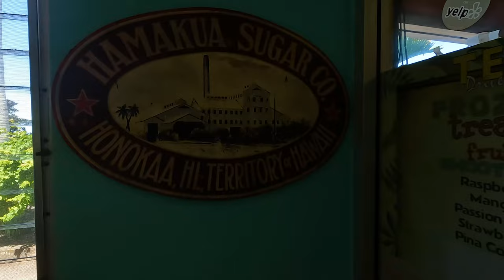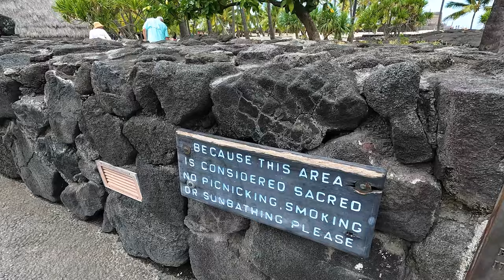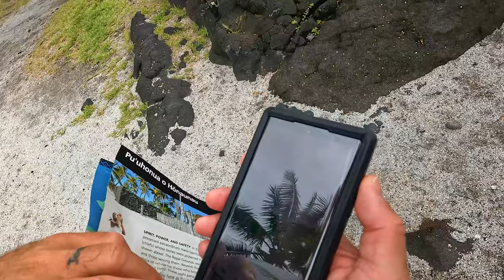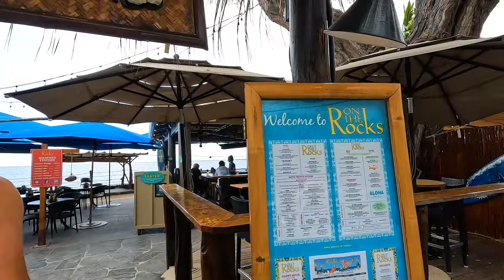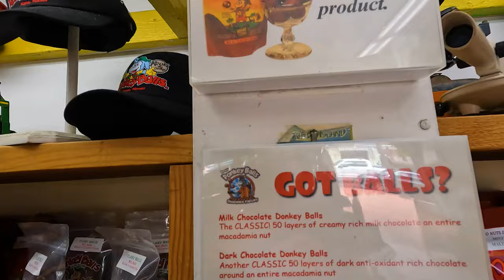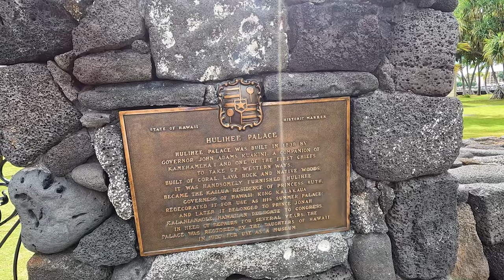"Explore the Treasures of Kailua-Kona - Your Vacation Won't Be Complete Without It!"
We check into the Hilton Waikoloa Village Resort for the next 8 nights.  In this video we will show you our first couple of days on the west side of the island.

At the resort we swim with the dolphins and attend a luau.  Outside of the resort we head south of Kona to snorkel at Two-Step and visit the Pu'uhanau O Hanaunau National Historic Park.
For the rest of the day we walk through Kona.  We have appetizers and desert at Huggo's, beers at Humpy's and check out the historic area of town showing the Moluaikua Church and Hulihe'e Palace.

Hilton Waikoloa Village Resort is a luxury resort located on the Big Island of Hawaii in the United States. The resort is situated on 62 oceanfront acres and offers stunning views of the Pacific Ocean and Kohala Mountains.

The resort features a variety of accommodations, including guest rooms, suites, and private bungalows. The rooms are decorated in a contemporary Hawaiian style and are equipped with modern amenities such as flat-screen TVs, Wi-Fi, and mini-fridges.

There are also numerous dining options available at Hilton Waikoloa Village Resort, including restaurants serving local Hawaiian cuisine, seafood, and international fare. The resort also features a variety of bars and lounges, as well as a coffee shop and ice cream parlor.

For recreation, guests can enjoy the resort's three swimming pools, a saltwater lagoon, waterslide, and numerous water sports activities. The resort also offers a full-service spa, fitness center, and tennis courts.

Dolphin Quest Big Island is a unique interactive dolphin experience located at the Hilton Waikoloa Village Resort on the west coast of Hawaii's Big Island. Dolphin Quest offers visitors the opportunity to get up close and personal with Atlantic bottlenose dolphins in a variety of ways.

Two Step is a popular snorkeling spot located at Pu'uhonua o Honaunau National Historical Park on the west coast of Hawaii's Big Island. The name "Two Step" refers to the two natural stone steps that provide easy access to the water.

Snorkeling at Two Step is a popular activity because of the abundance of marine life in the area, including colorful tropical fish, sea turtles, and even the occasional dolphin or whale. The water is crystal clear, and the area is protected from strong currents and waves, making it an ideal spot for snorkeling.

Pu'uhonua o Honaunau National Historical Park, also known as the Place of Refuge, is a sacred site on the west coast of Hawaii's Big Island. The park preserves a significant cultural and historical landscape that was once a sanctuary for ancient Hawaiians who had broken kapu (taboo) laws.

Visitors can participate in ranger-led tours, cultural demonstrations, and self-guided tours to learn more about the park's history and culture. The park also offers opportunities for hiking, swimming, and snorkeling.

0:00 Recap
0:48 Tex Drive In
1:30 Waipio Valley
2:20 Hilton Waikoloa Village Resort/ Sunset Walk
5:38 Kona Bar
6:50 Swim with the Dolphins
7:55 Luau
10:35 Snorkeling Two-Step
12:35 Pu'uhonua O Honaunau National Historical Park
15:30 Huggo's Food and Drink
17:28 Downtown Kona
19:40 Humpy's
20:40 Kanaka Kava